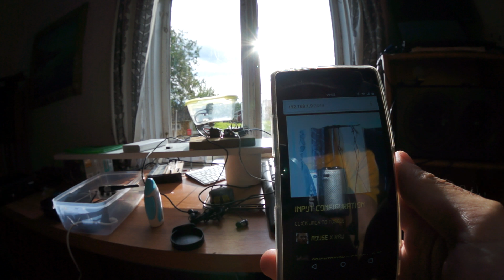ClojureScript web camera PTZ control prototype (2015)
Abandoned the project because raspberry pi didn't support all the java camera stuff that was needed for software written in clojure/clojurescript.